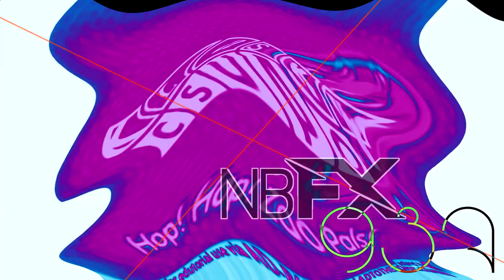[Requested] D TNBTHWGDDN Csupo Effects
Requested By YourFanmade___CsupoGuy2010

Effects List: (With Tutorials)

1. Normal
10. Blind X Deaf
[Blind X + Deaf X Effect] {Pitch -3 -5 (Renderizing) +24 +22}
20. Angry X + Happy [Pitch 0, -2 Distorsion (Renderizing) Pitch +4, +12]
22. Does Not Respond + Left Mirrored [Audio: ExpressFX Chorus (Size 1, Rate 2.000, Depth 60, Chorus 100)]